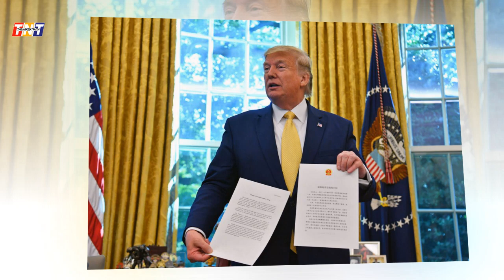China And Russia Has New Program In Middle East | Trump and American Public With New Deal